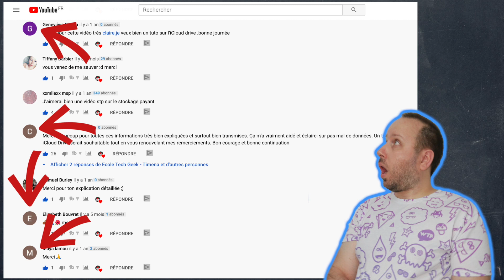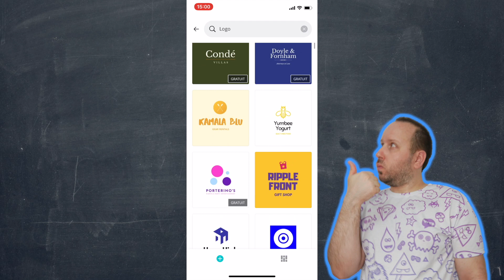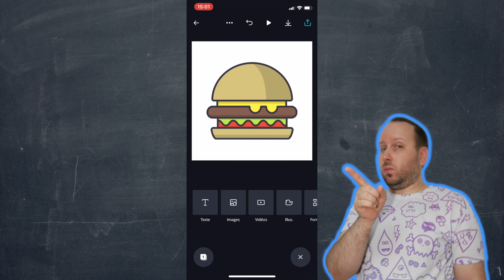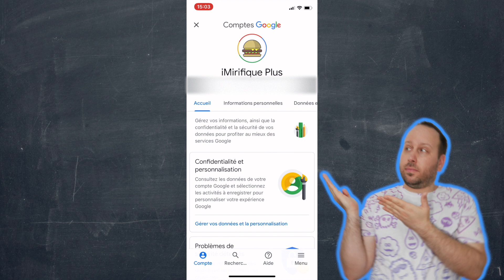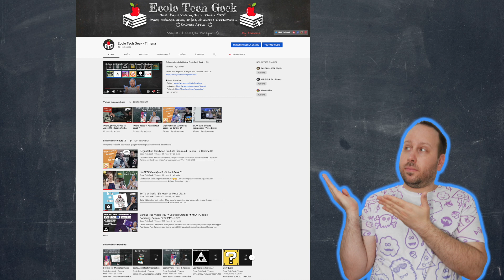Comment Modifier / Créer votre Photo de Profil YouTube